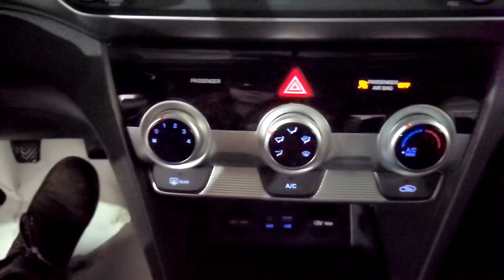2019 Elantra Preferred Manual 2.0L - YN10048A | Bruce Hyundai